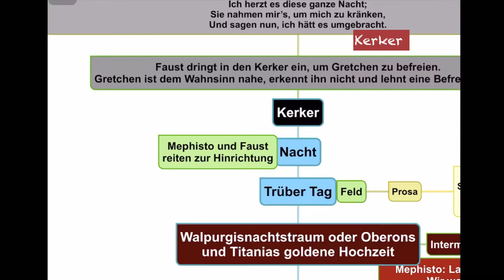Faust, Kerker, Goethe